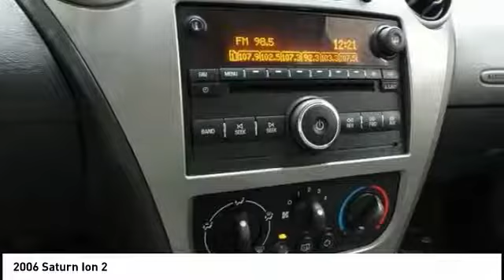2006 Saturn Ion Cedar Falls IA UD12180B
2006 Saturn Ion 2